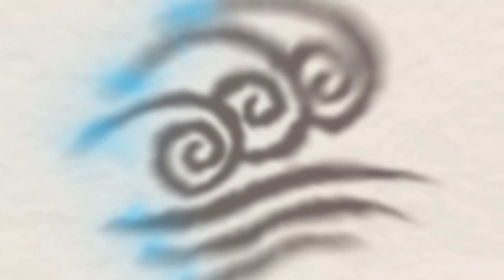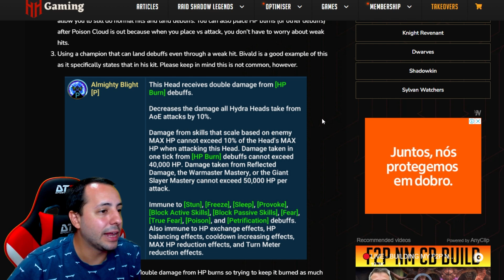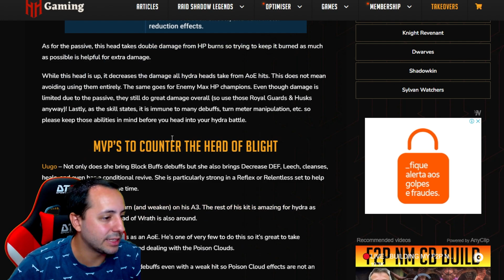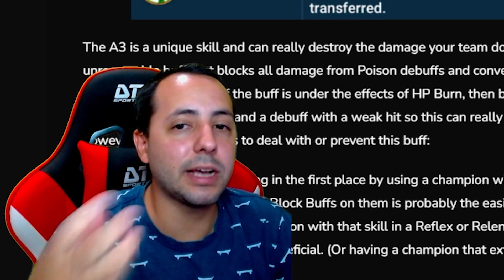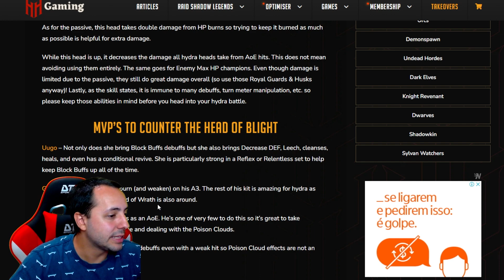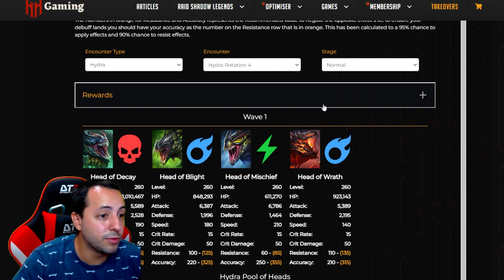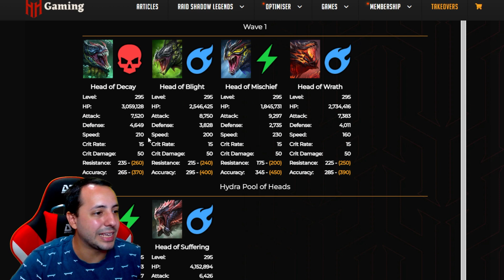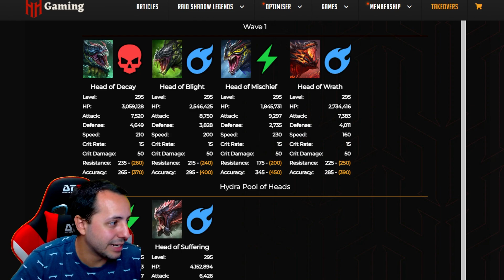QUEIME TODAS AS CABEÇAS DA HIDRA ! COMO DERROTAR A HIDRA EP: 5 | Raid Shadow Legends